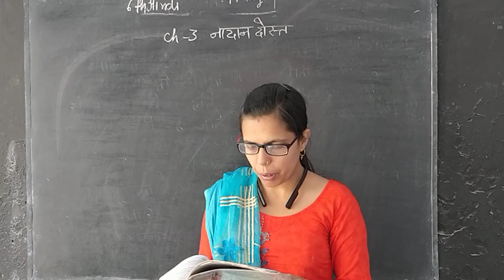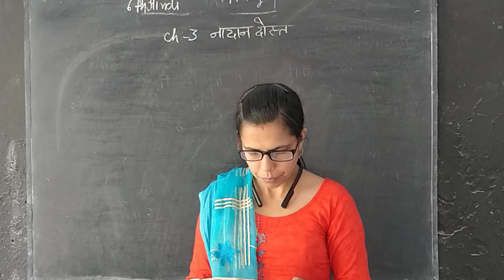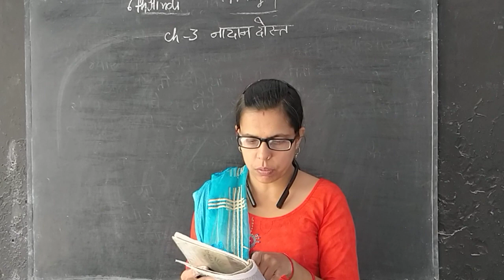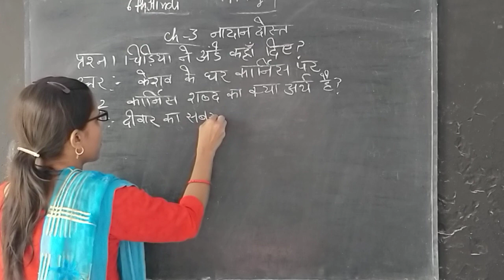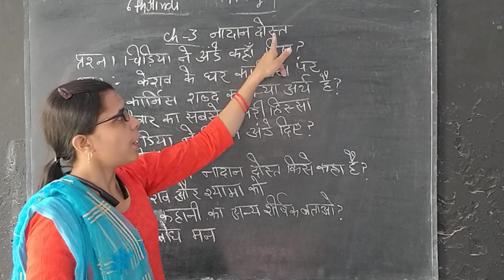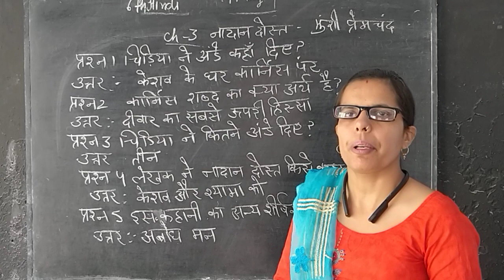6th Hindi 14may